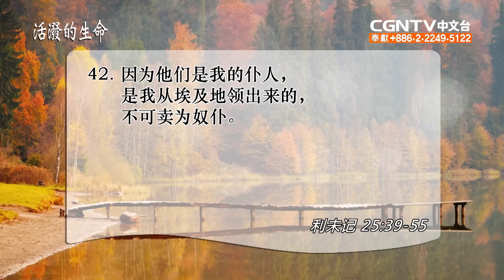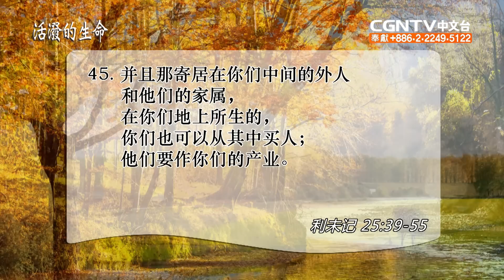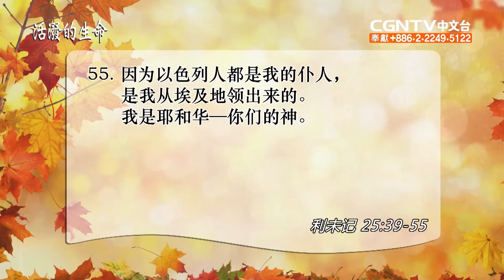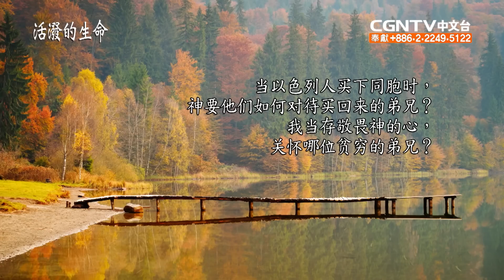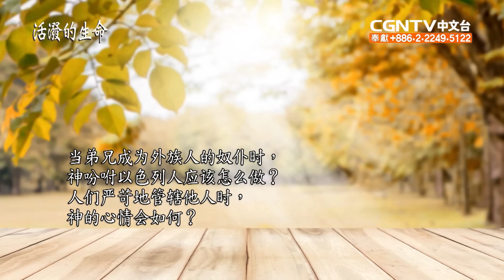10.24.2019当尊重任何人 不可苛待他 (利未记25:39~55)